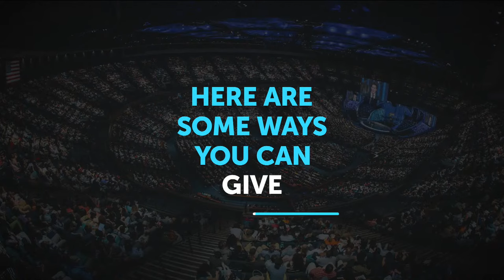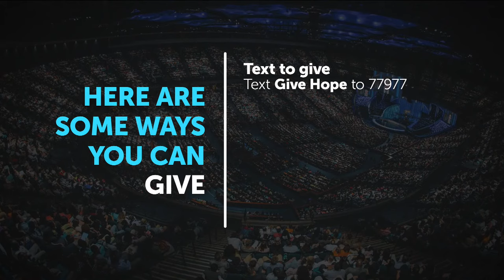Joel Osteen, Lisa Osteen Comes, & Choco De Jèsus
Joel Osteen & Lisa Osteen Comes discuss "It's On The Way" 45:34
Choco De Jèsus shares a message, "All In". 1:19:00